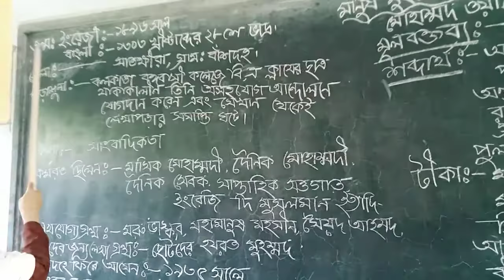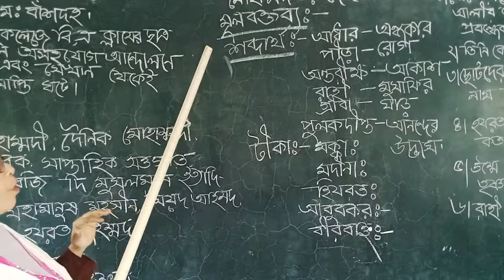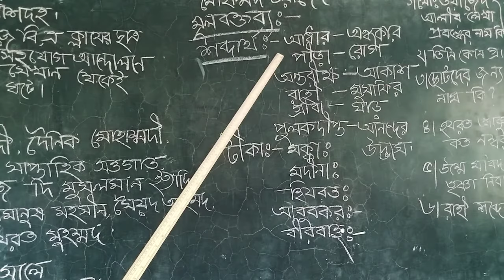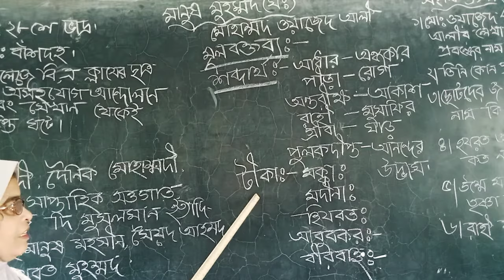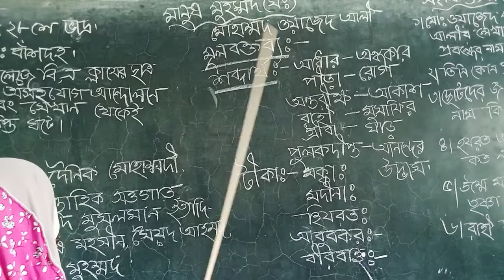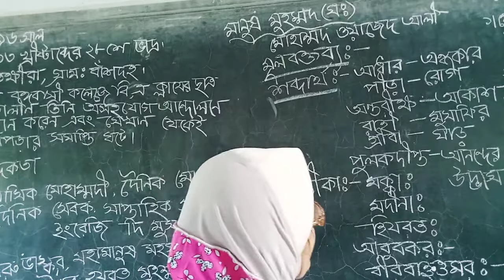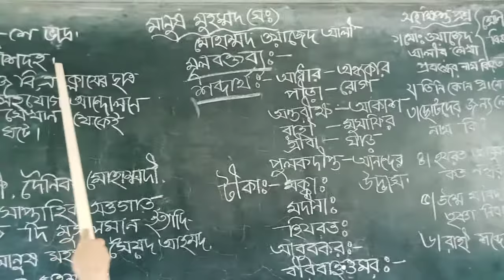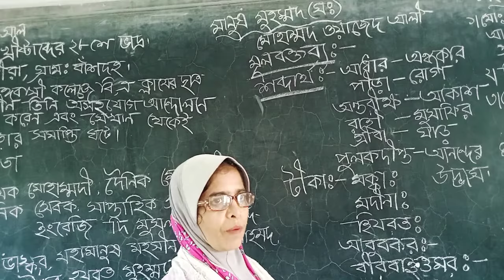parvin Akter (Asst. teacher) Tarpurchandi G.M Fazlul Haque High School. Chandpur Date:18/10/2020